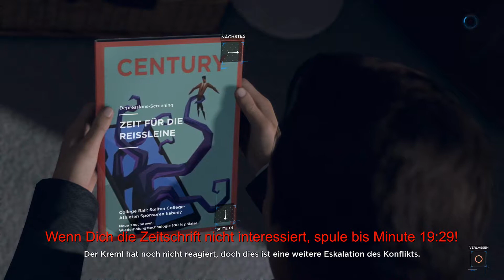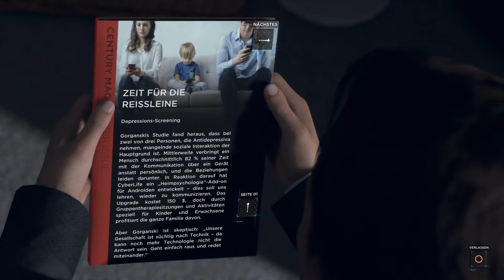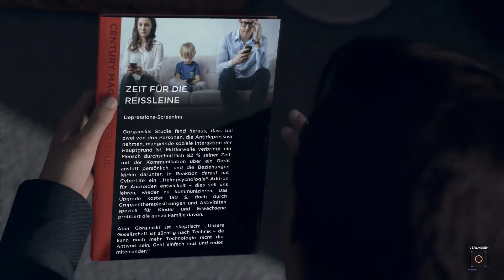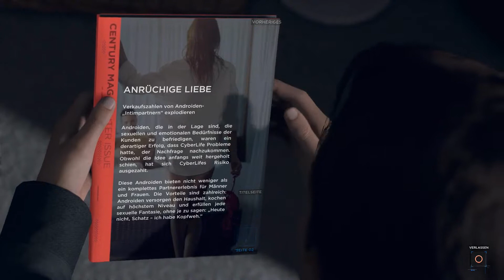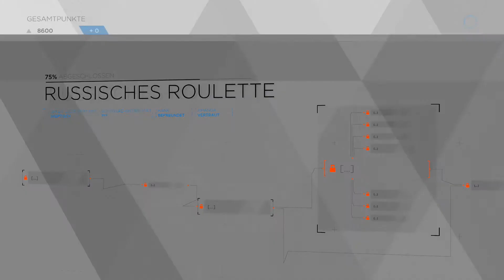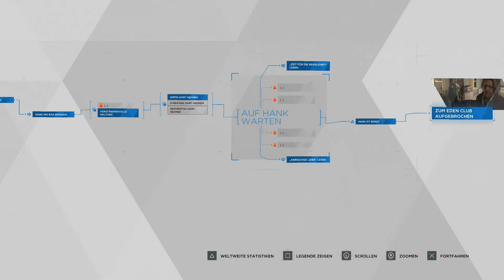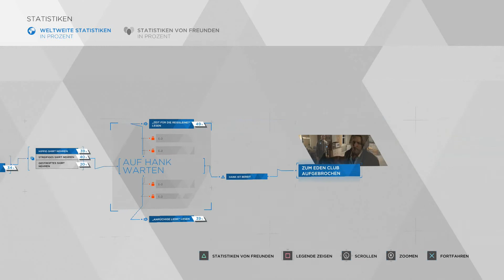Russisch Roulette der Verbitterung 👁 DETROIT: BECOME HUMAN #17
👁 Detroit: Become Human Gameplay auf deutsch!

Markus kommt in Downtown an und macht sich auf die Suche nach dem sicheren Ort JERICHO...

Viel Spaß :)

Wenn Ihr nun auch gerne dabei sein wollt, dann kommt mit auf diese Reise und kommentiert fleißig!

Und natürlich: Viel Spaß beim Anschauen des Videos und lass es mich gerne wissen, wenn Dir etwas nicht oder besonders gefällt :3